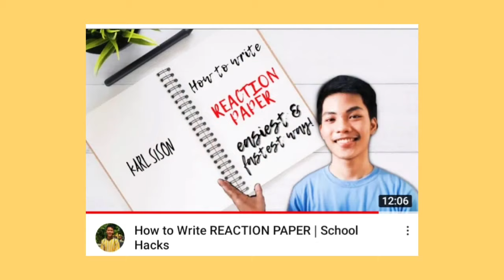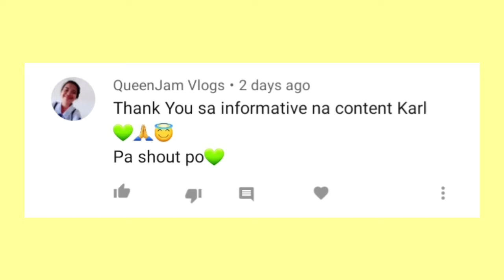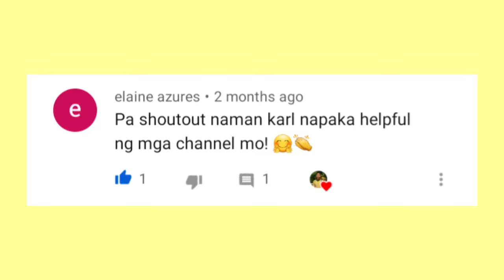How to Write RESEARCH METHODOLOGY in just 1 NIGHT | Thesis Secret Tricks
Nasa part ka na ba ng METHODOLOGY ng research manuscript niyo? Watch this video para maging mas madali sa inyo na matapos 'to! :)

We are also officially offering research consultations, language editing, and personal online tutorial sessions across all subjects and grade levels at student-friendly rates! Just send a message via email.

🔸 Paano DUMAMI ANG WORDS sa essay? (How o easily reach the required number of words) | School Hacks